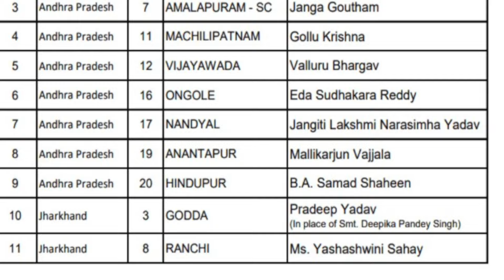Breaking: Congress ने Andhra Pradesh की 9 और Jharkhand की 2 सीटों पर कैंडिडेट का किया ऐलान